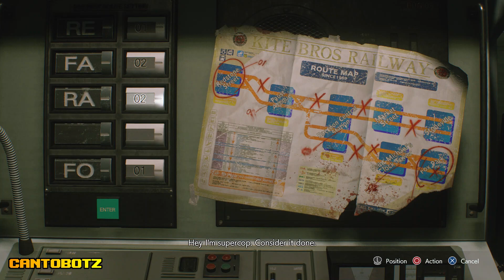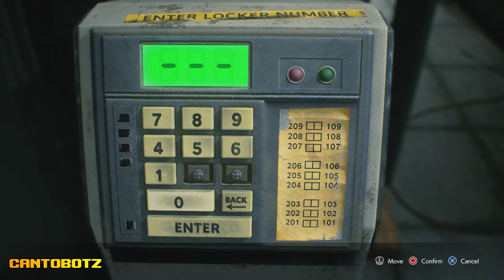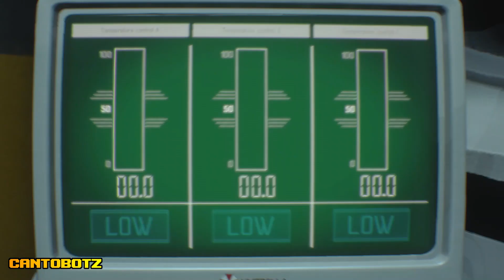How to get S Rank in HARDCORE the EASY WAY - Resident Evil 3 Remake | Veteran Trophy Achievement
Hello Bots!
I hope you enjoy my Hardcore run for Resident Evil 3 Remake. This video will show you how to get an S Rank in Hardcore. This is an easy way for you to finish in S Rank.

I'm not pushing for any World Records. This is mainly to have fun with the Unlockable items in the game.

I WILL ALSO BE DOING SHOUT OUTS ON MY NEXT UPLOADS!

10 COMMENTS WITH THE MOST LIKES WILL BE FEATURED.

To join, all you have to do is follow these 2 simple steps:

TIMECARDS:
0:07:08 - HERE COMES THE PAIN
0:11:11 - Powering up the City
0:16:55 - Subway Route Puzzle
0:19:25 - Nemesis Battle
0:27:26 - Nemesis Battle Rooftop
0:34:12 - Carlos RPD Scene
0:40:28 - Nemesis Battle Clock Tower
0:44:24 - Carlos Hospital Scene
0:51:12 - Zombie Survival Mode
0:59:10 - Electric Fuse Puzzle
1:04:19 - Vaccine Puzzle
1:11:00 - Nemesis Battle Arena
1:15:10 - Nemesis Battle 4

Shout out sa inyo mga sissy!

Resident Evil 3 is a survival horror game developed and published by CAPCOM. The game is a remake of Resident Evil 3: Nemesis, and follows Jill Valentine and Carlos Oliveira as they attempt to survive a zombie apocalypse while hunted by the intelligent Bioweapon Nemesis.